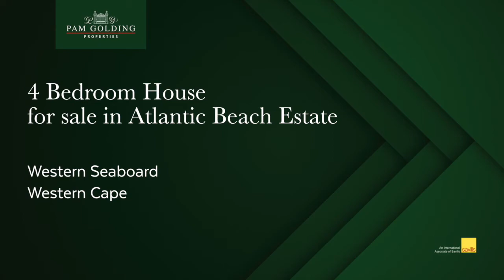4 bedroom house for sale in Atlantic Beach Estate | Pam Golding Properties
Mandy Oschman is the Exclusive Atlantic Beach Estate Accredited Agent.  A Rare find on Atlantic Beach Golf Estate.  This family home offers a double storey flatlet for duel living or excellent  work from home opportunity.  The main house comprises of three bedrooms and two bathrooms.  Open plan kitchen and living area all leading out to the north facing, wind free under cover patio and garden.  The flatlet has a kitchenette, two bathrooms. lounge area that leads to outside area.  It can either be set up as a two bedroom  or a single bedroom allowing for more living area.  The flatlet is connected to the main house through an inter leading door but also has its own private entrance.  In addition this home has a pool, spacious garden and double garage with extra off street parking.

For additional information about this 4 bedroom house for sale in Atlantic Beach Estate and other property listings or find out more about Atlantic Beach Estate Property for sale, or to rent